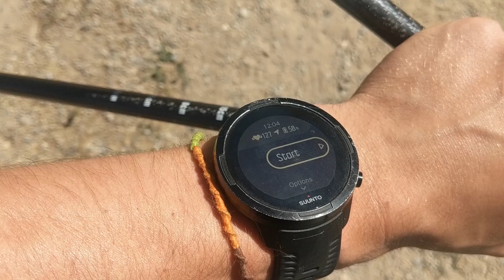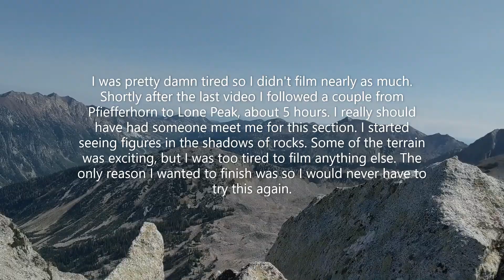The WURL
The Wasatch Ultimate Ridge Link-up. Finished in 30:48.07 on September 5th 2020. I will update a better description later. Thank you Jared Campbell. Training was a lot more fun than actually doing this